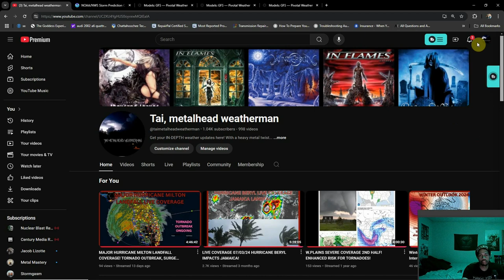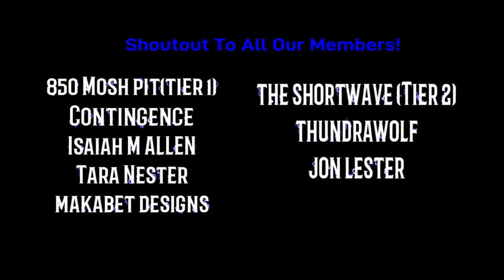Big Pattern Change Coming! A Much Busier Pattern Ahead! Severe Weather Chances??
Severe signals showing up more prominently in this likely pattern change. A busier pattern looks to be on the horizon.